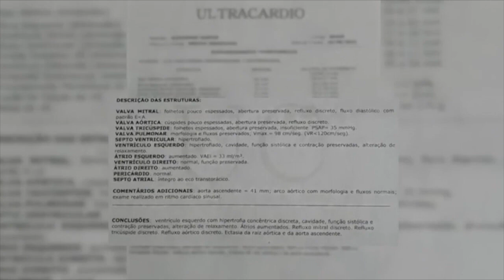கவலைப்படுவதை நிறுத்துங்கள் || Universal Church of the Kingdom of God || 04.04.2023